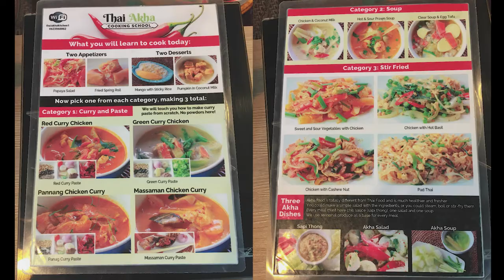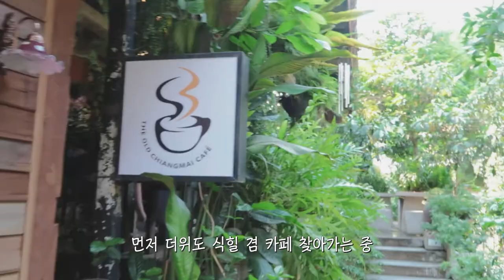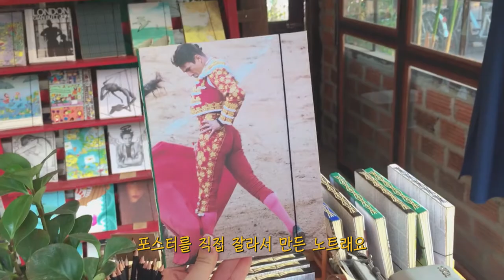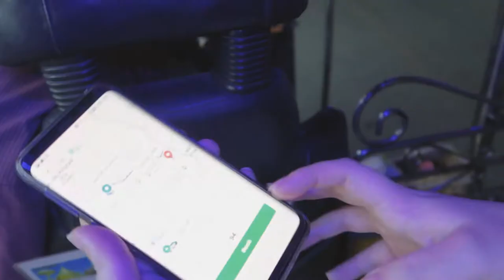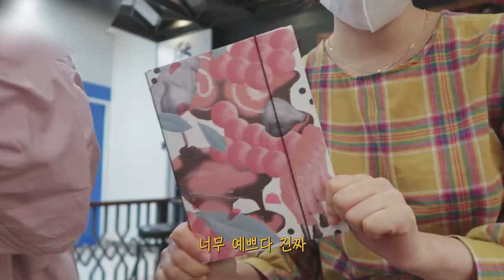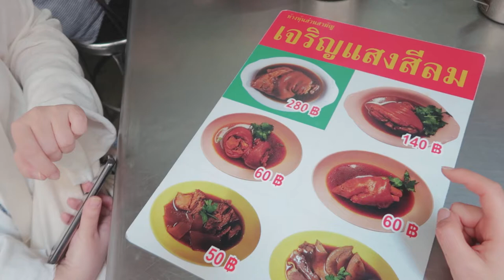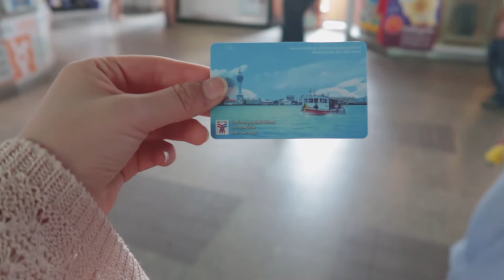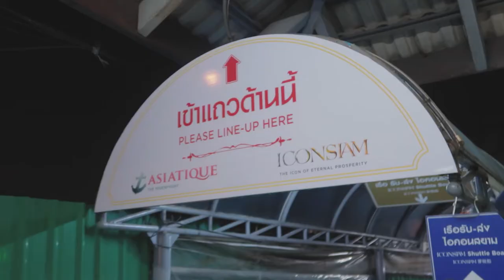ENG) vlog. 여행 브이로그 | 우리가 사랑했던 태국 #2 (방콕&치앙마이) | 쿠킹클래스,태국요리,아디락피자,스푸파 태국,쏨분씨푸드,아시안티크,땡모반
*1080p화질로 설정하시면 쾌적한 화질로 시청하실 수 있습니다*

안녕하세요 오드리입니다 (งᐖ)ว
두번째 태국 여행 브이로그 오랜만에 들고 왔어요! 치앙마이에서의 마지막 날과 방콕에서의 첫째날이 담긴 영상입니다. 재밌게 봐주세요!

오늘도 시청해주신 모든 분들 정말 감사합니다

filmed&edited by oddlee